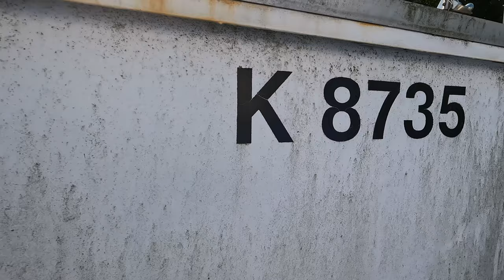Boat Graveyard - Urban Exploration